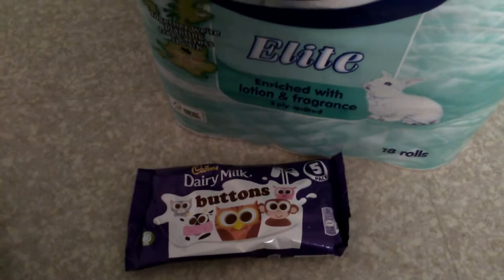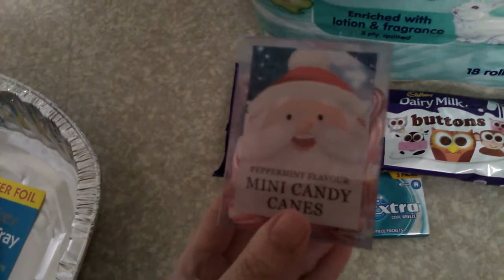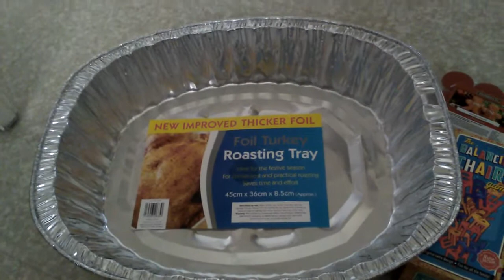Home bargains Haul